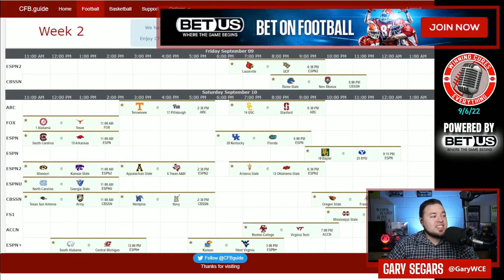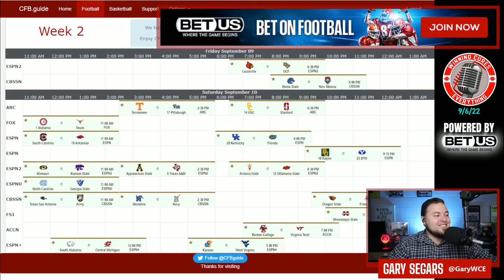College Football Week 2 TV Guide / Appointment Viewing & Watch Guide 2022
College Football Week 2 Watch / Viewing / TV Guide

Each week in 2022, I'll be going through the best way to watch college football for that weekend by letting you know what games will be on my TV in each time slot, from Thursday through Saturday.  In Week 2, there are a lot of interesting games to dive into and every time slot is has options on Saturday.  This is how you should watch college football in week 2!

to set up your own!